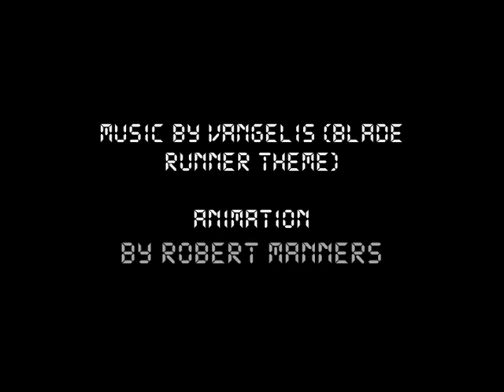Real Tyrell | Animation (2009)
A short satirical animation about the future of Tesco, starting in Nottingham (This was chosen and screened at the BANG short film festival in Nottingham, 2008) - (I do not own the music).